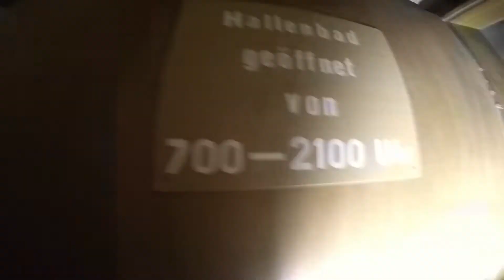LOST PLACES - Hotel Sonnenschein #044 | Urban Exploration | URBEX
LOSTPLACE! Deutschland Urban Exploring #044

Wir bitten keinerlei Ortsangaben oder sontiges in den Kommentaren zu veröffentlichen um eben den genauen Standort solcher Lost Places wirklich geheim zu halten, vielen dank.

Unsere Ausrüstung:

Elektronik:
• Sony Digitalkamera
• Fenix Taschenlampe
• Binwo Taschenlampe
• Rollei Cam Akku
• GoPro Mikron
• Rollei Actioncam
• GoPro Actioncam
• GoPro 4 Akku
• Fox Taschenlampe
• LED Taschenlampe
• Handheld Gimbal GoPro
• Thrunite Taschenlampe TN30

Equipment zu der Urbextour:

• EDC Organizer
• GoPro Selfiestab
• Multitool Werkzeug
• Teleskop Werkzeug
• GoPro Stativ-Dreibein